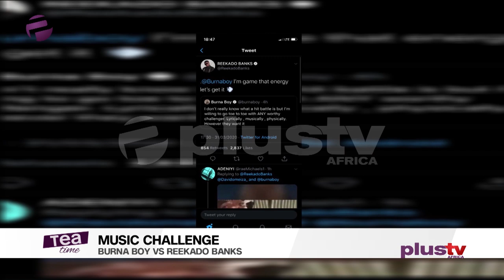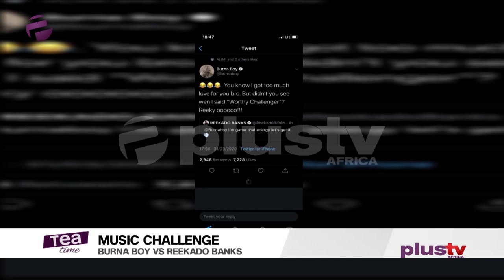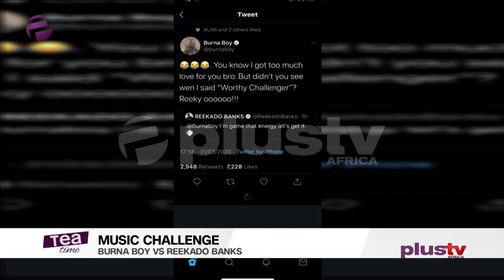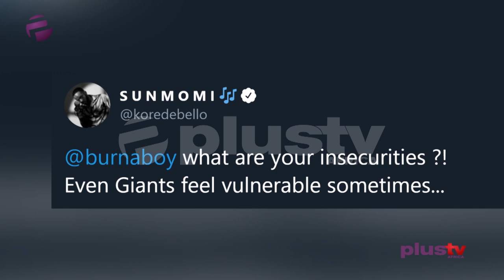Music Challenge: Burna Boy VS Reekado Banks